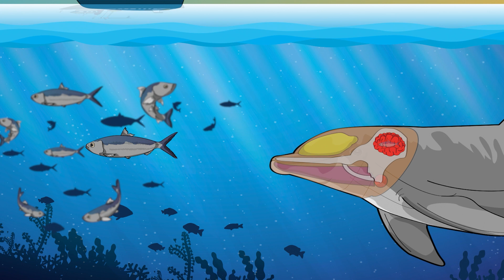Echolocation studies in dolphins | Loro Parque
The work carried out in real animal embassies, such as Loro Parque, is fundamental when dealing with species in the wild.

This work encourages scientific research which, in turn, serves to learn much more about the biology of animals and, subsequently, to use this knowledge to offer solutions for animal welfare, our main concern.